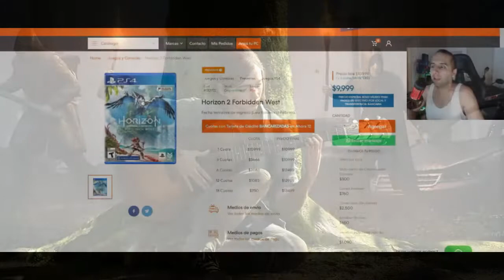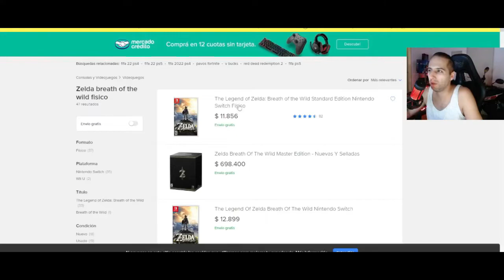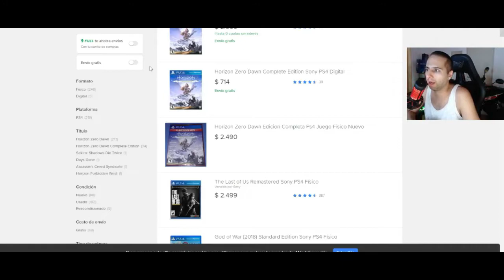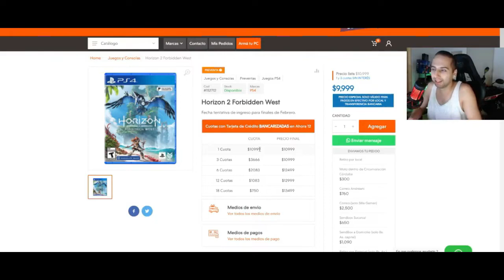ME COMPRÉ EL HORIZON FW Y TENGO UNA DUDA...